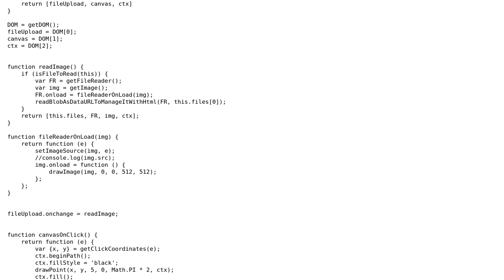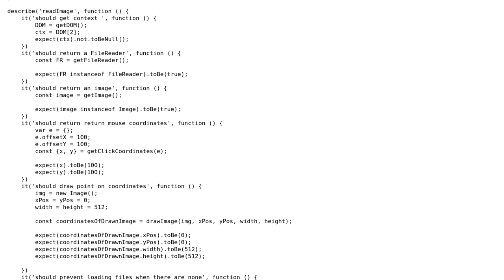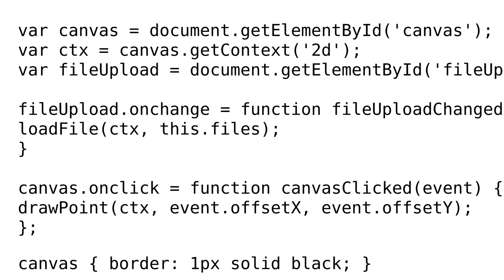Code Review: Read an image file into a canvas and display click coordinates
With thanks & praise to God, and with thanks to the many people who have made this project possible! You are responsible for your own actions.